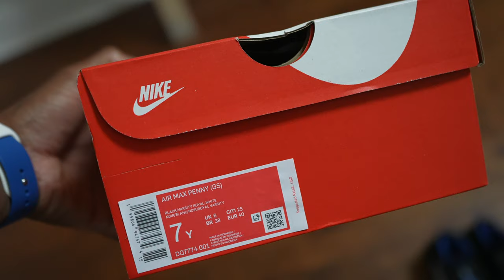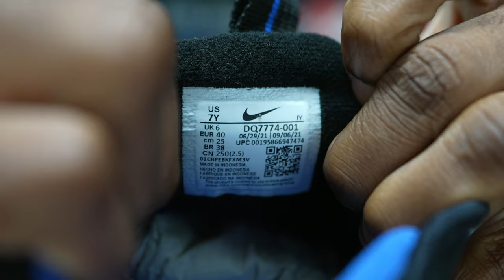FIRST LOOK!! 2022 NIKE AIR MAX PENNY 1 DETAILED REVIEW GS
$JayTheSneakerGuyLLC